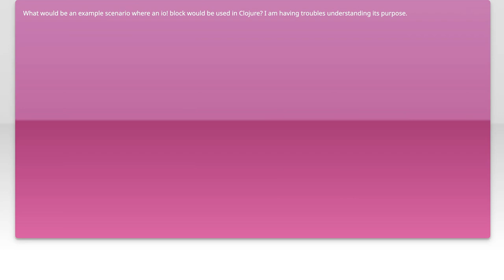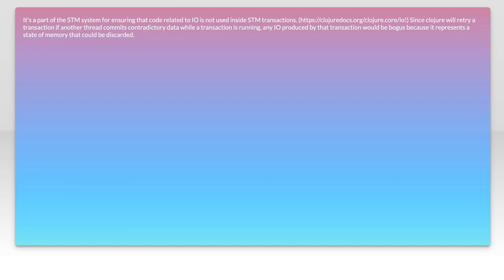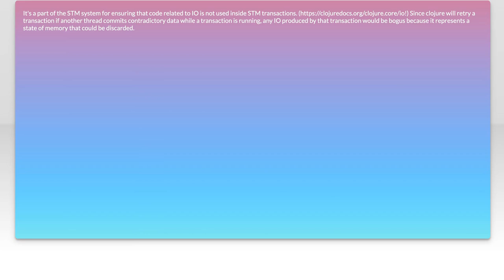Understanding the Practical Use of io! Block in Clojure Programming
In this video, we delve into the practical applications of the `io!` block in Clojure programming. Designed to simplify asynchronous I/O operations, the `io!` block allows developers to write cleaner and more efficient code when handling input and output tasks. Join us as we explore its functionality, benefits, and real-world examples to enhance your Clojure programming skills.

Today's Topic: Understanding the Practical Use of io! Block in Clojure Programming

Related to: clojure, io!block,